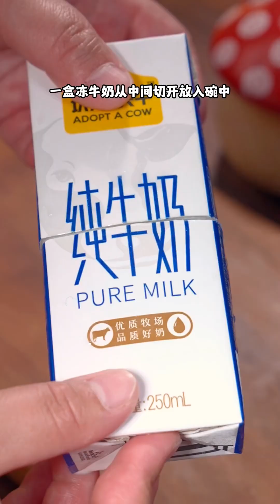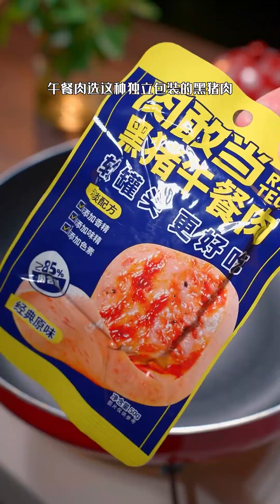Delicious Egg Tarts | Family Recipes